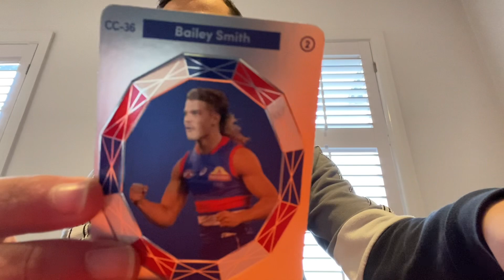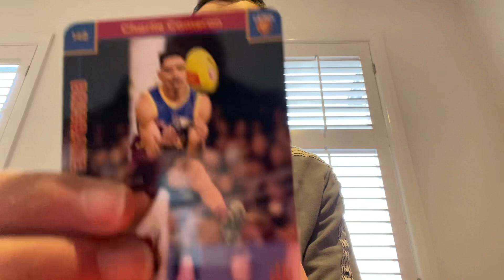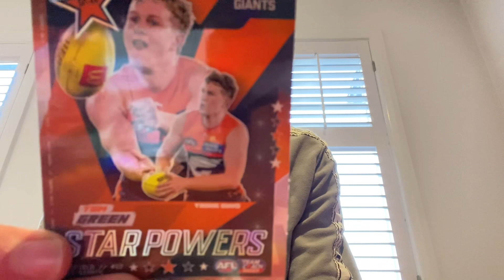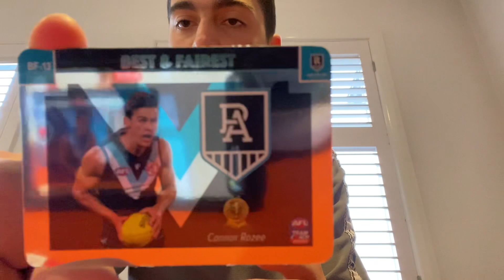6 More Packs Of Footy Cards!!!